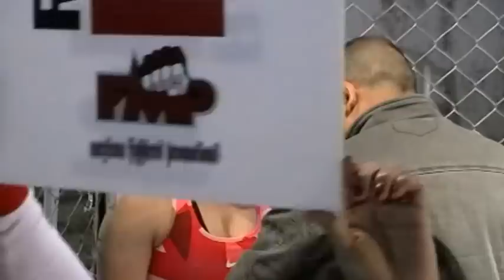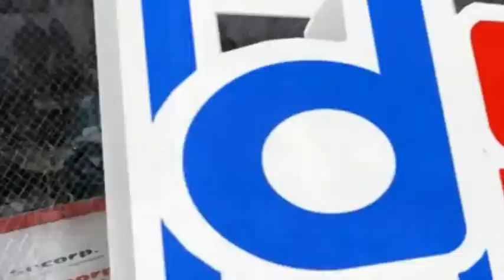FMP Jimenez Chih Aime Flores VS Mou Robles